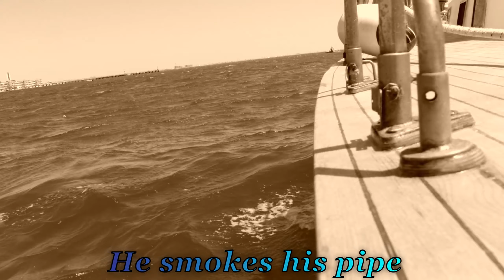Goodbye Season 2! - Fortnite PC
Twitch (I haven't streamed yet because my living situation but I will eventually.)